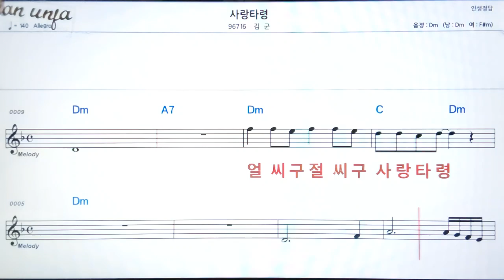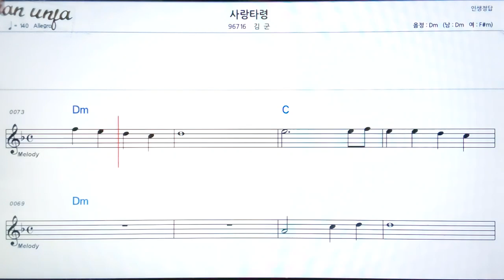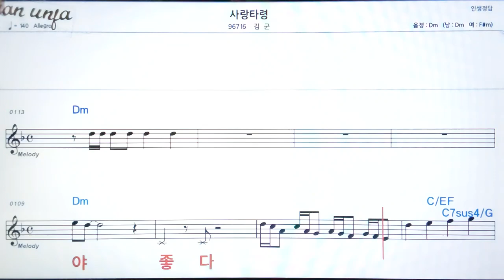사랑 타령/김군👍악보, 기타 코드,가사,Karaoke*가라오케 반주